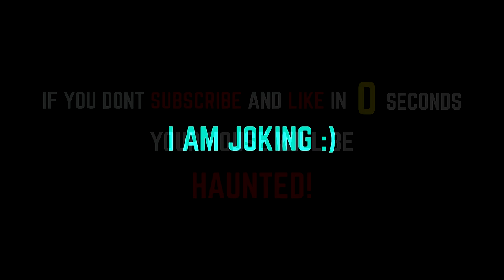I Found Siren Head on Minecraft Ep.1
►Thank You For Mod: Matesu11 on CurseForge

►RedShark Minecraft Youtube Channel.